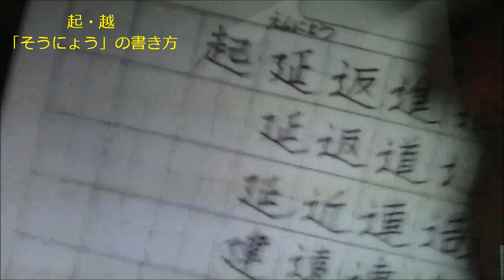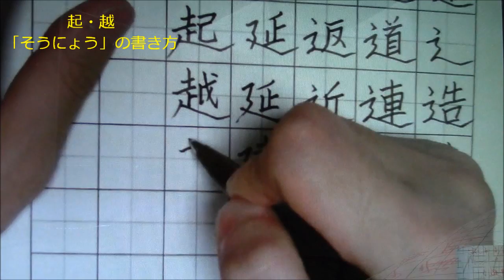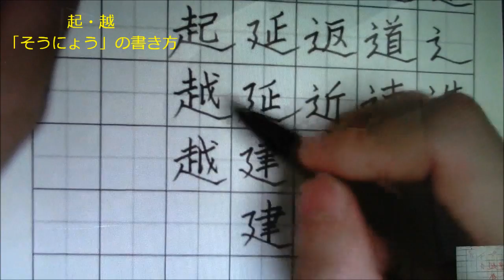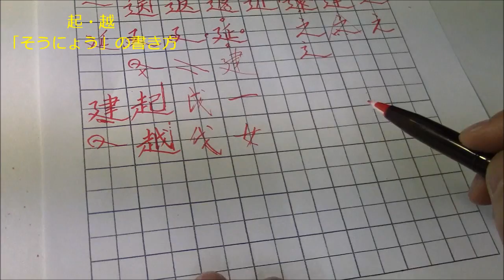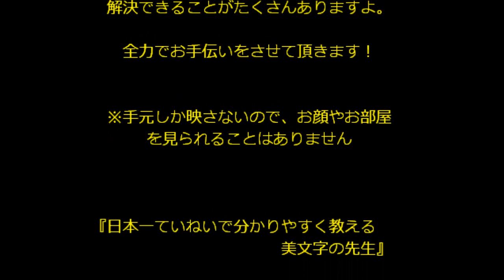ペン字のSkypeレッスン㉓8-7「起・越」“そうにょう”の書き方のコツ！ 美文字塾 谷口栄豊